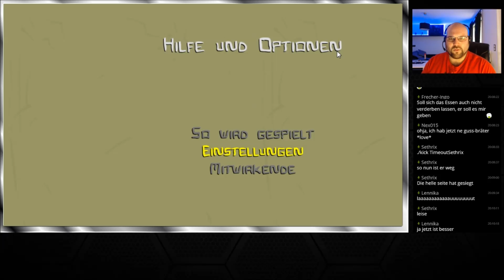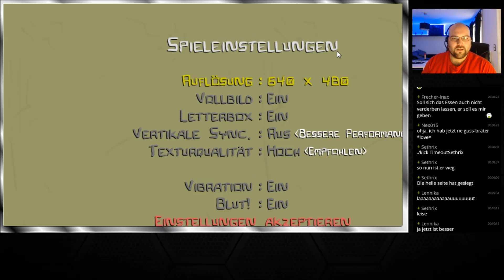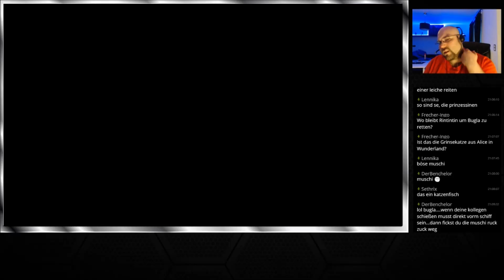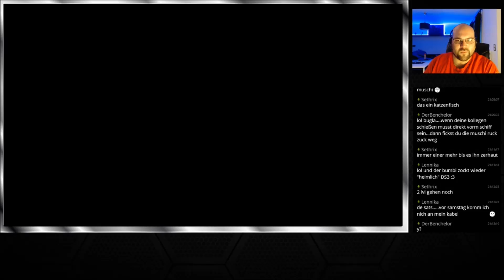Let's Play Castle Crashers #1 | Deutsch/German | Streamstag 10.05.2016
Let's Play Castle Crashers mit SlyfoX (German / Deutsch) Livestream Mitschnitt in Full-HD